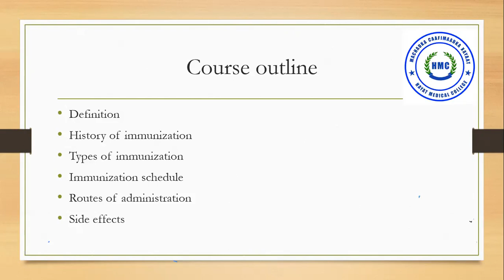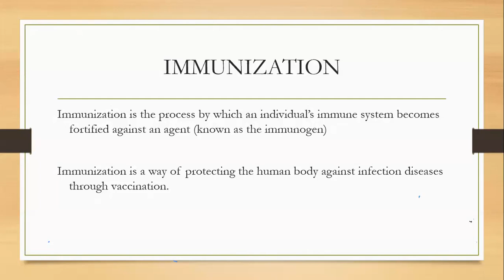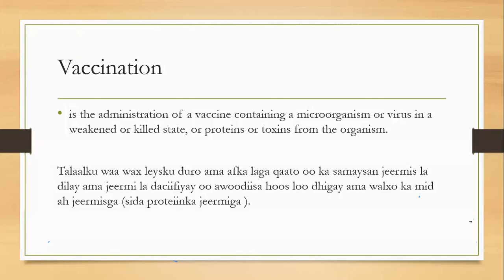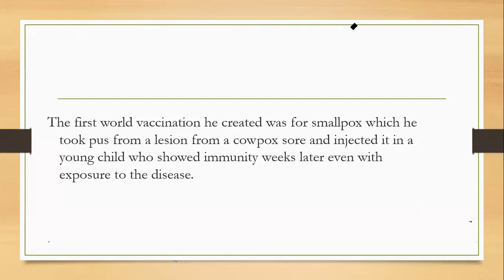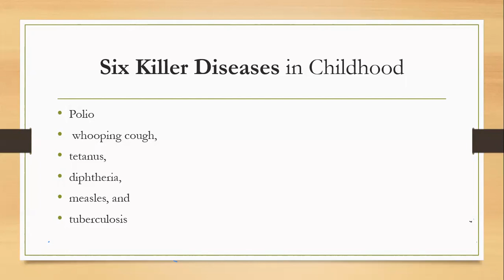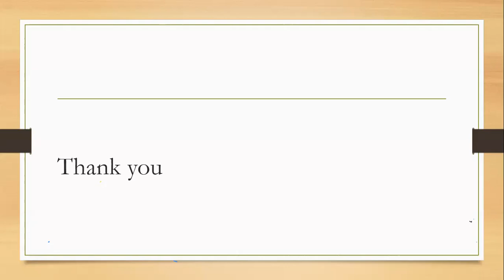lesson one introduction to immunization